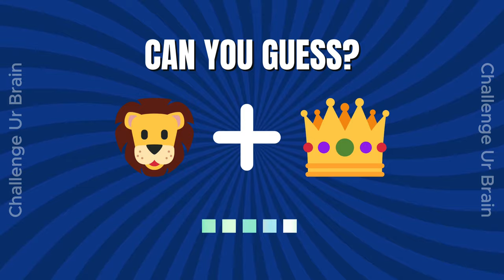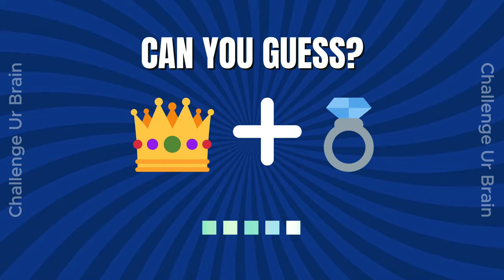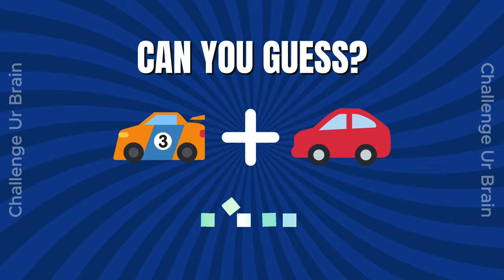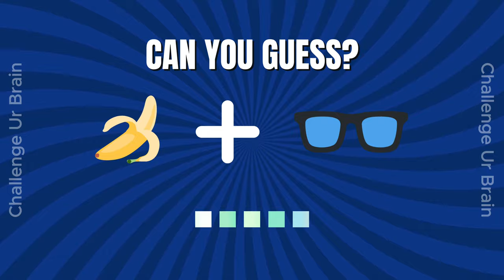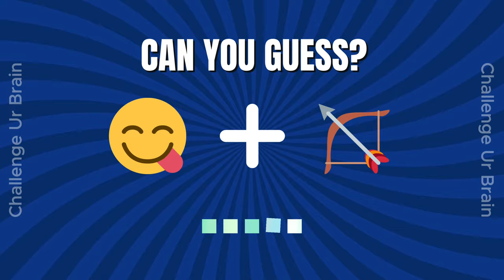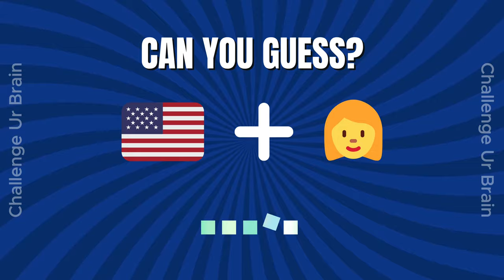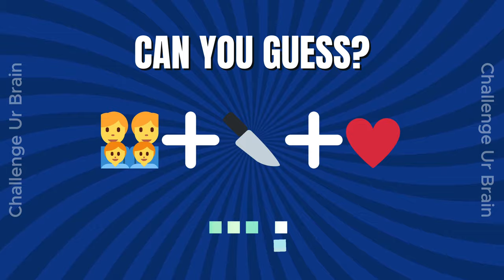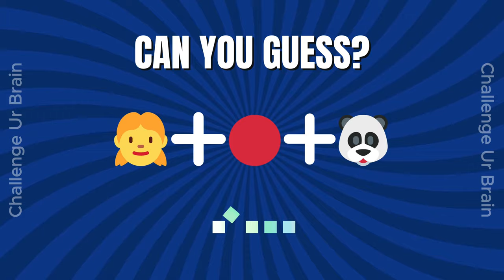Guess the movie by emoji | Emoji Quiz 01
Can you guess the movie by emojis?

Name the 50 movies by emojis.

Have Fun!